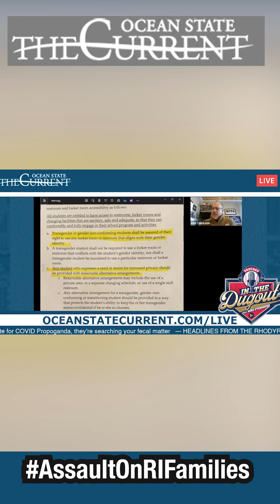The Solution to the Transgender Bathroom Debate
As the assaultonrifamilies continues, Bob Chiaradio lays out a solution to this debate.